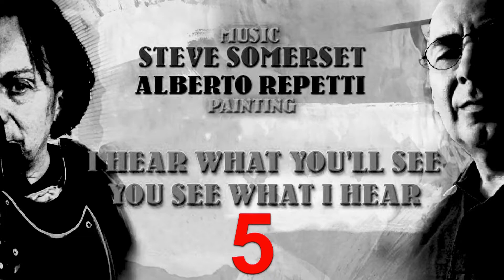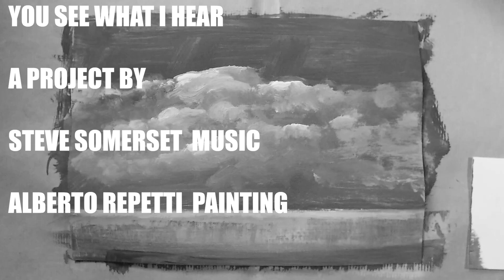Music and Painting part 5. A project by Steve Somerset and Alberto Repetti 2021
In questo video presentiamo la quinta ed ultima parte del progetto condiviso fra musica e pittura. I video sono in totale 5.
La collaborazione è nata dalla necessità e la possibilità di coniugare due espressioni entrambe eseguite dal vivo per dare corpo ad una idea di paesaggio/Landscape personale e creativa.

"I Hear What You'll See You See What I Hear"
A project by Steve Somerset (Music) and Alberto Repetti (Painting)
Acrylic Painting on Cardboard
This is the second of five videos.
It is the union of two forms of representation, music, and painting.
Each video consists of a piece of music and a painting that is performed simultaneously with the music, creating a creative harmony
The painting is part of the Nature Series.

Un progetto di Steve Somerset (Musica) e Alberto Repetti (Pittura)
Pittura Acrilica su Cartoncino
Questo è il secondo di cinque video.
È l'unione di due forme di rappresentazione, musica e pittura.
Ogni video è costituito da un brano musicale e da un dipinto che viene eseguito contemporaneamente alla musica, creando un'armonia creativa
Il dipinto fa parte della serie Nature.

Link to my website page of Nature Series Painting